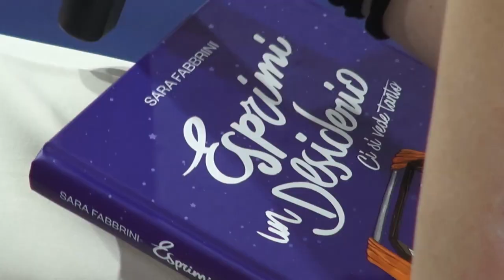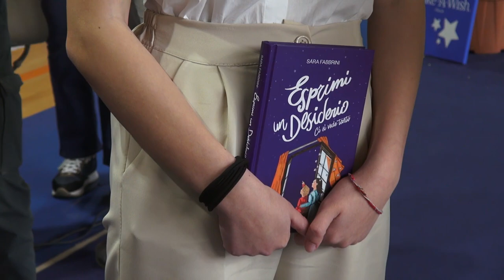Leonardo Pieraccioni a Terranuova per realizzare il sogno di Sara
Il sogno di Sara era quello di scrivere un libro tutto suo. Un sogno che adesso si è realizzato, ma non solo, a sostenerla in questa impresa il suo idolo, Leonardo Pieraccioni.
Sara ha 21 anni, di Terranuova Bracciolini, è affetta da neouroblastoma.
Al suo fianco la onlus Make-A-Wish Italia, associazione no-profit che si impegna a realizzare i desideri dei bambini e dei ragazzi con gravi patologie.
Sono stati proprio i volontari a scoprire la sua grande passione per l'attore e regista fiorentino, che coinvolto nel progetto ha scritto la prefazione del libro.
"Esprimi un desiderio" il libro scritto dalla giovane.